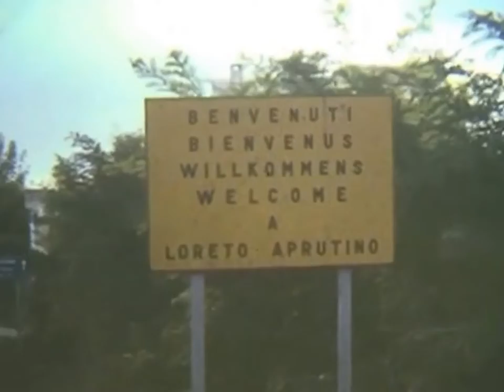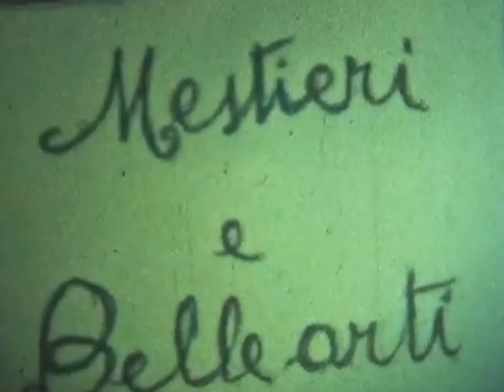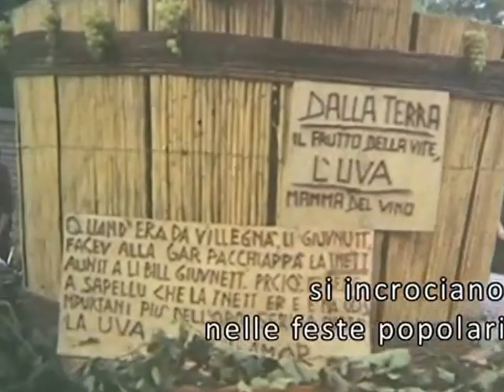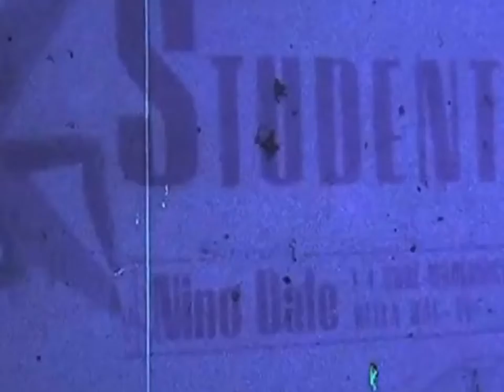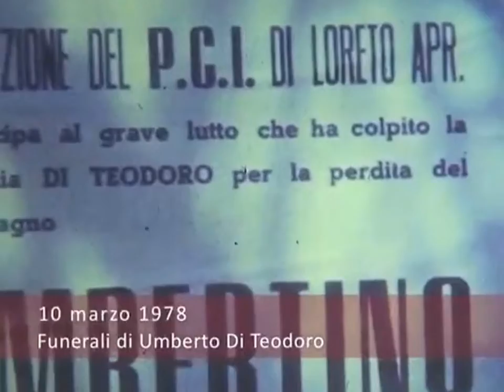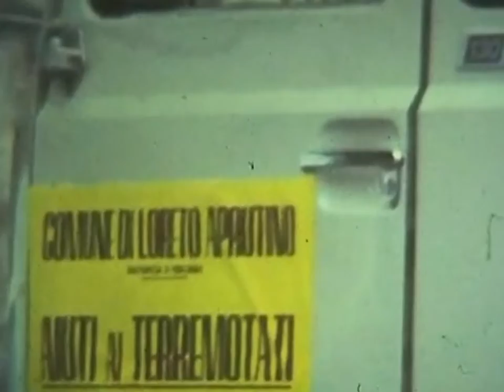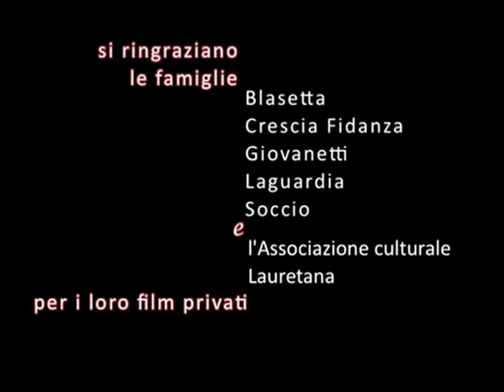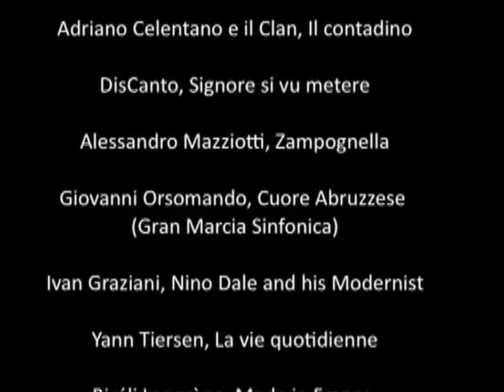Archivio Audiovisivo della Memoria Abruzzese - Loreto m'arcord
- Loreto Aprutino, la storia di un paese. 2012